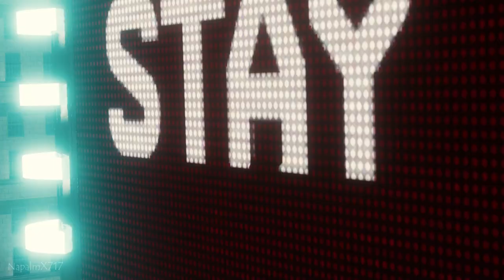Three Spider-Men Fighting Electro and Vulture - Marvel's Spider-Man Remastered (PS5)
It's been a while since I've posted a video, I do apologize for that. I've been busy with all sorts of fun projects that I hope I can one day show you guys. But in the meantime, here's a video of Peter 1, Peter 2, and Peter 3 facing off against Electro and Vulture.

Three Spider-Men Fighting Electro and Vulture - Marvel's Spider-Man Remastered (PS5)[1080p60fps][No Commentary]